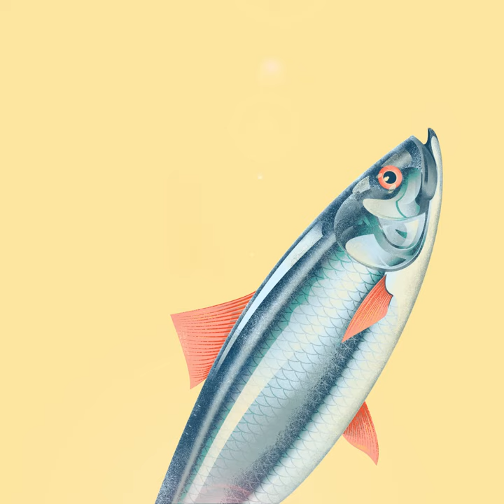Cet automne, le Hareng de Fécamp saur du l'eau !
Emblématique de Normandie, notamment de Seine-Maritime, il l'est encore plus à Fécamp où l'on trouve encore des entreprises de fumaison, qui perdurent cette activité ancestrale de conservation.
Vivant entre deux eaux, le Hareng est essentiellement pêché en Manche Est et Mer du Nord au chalut pélagique ; une technique de pêche sélective, précautionneuse de l'environnement qui a valu à la pêcherie adhérente au FROM Nord d'être certifiée MSC depuis 2015 !